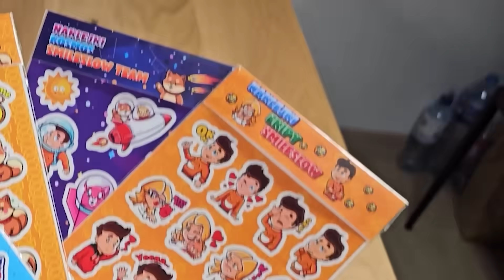UCIEKAM PRZED RODZINĄ SPRUNKI w Roblox!